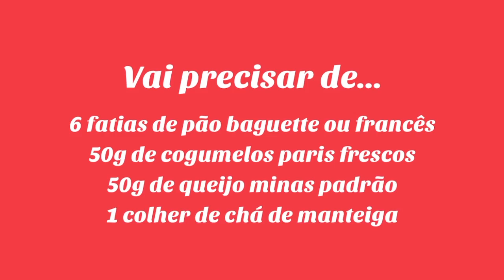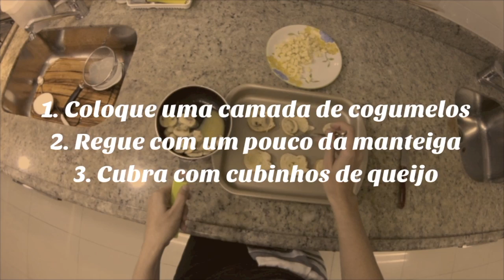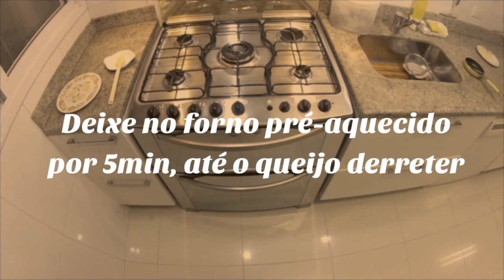Bruschettas de Cogumelo Paris